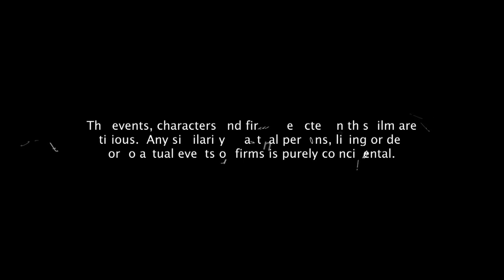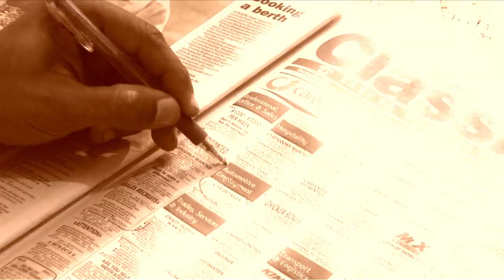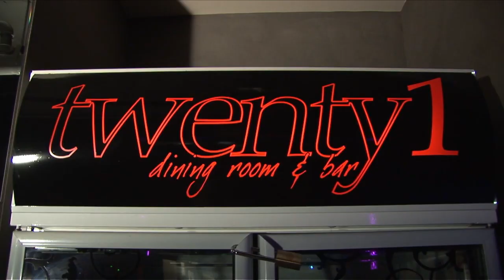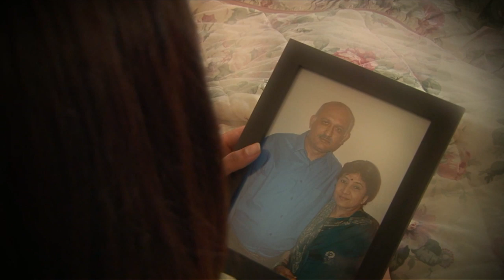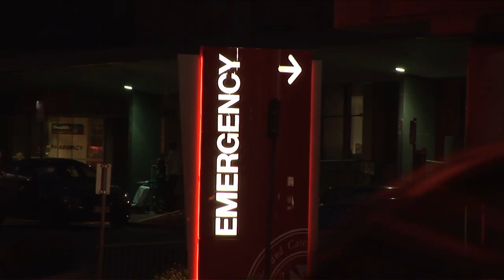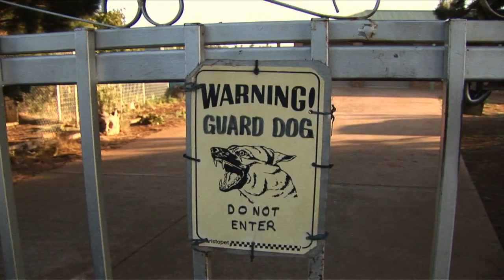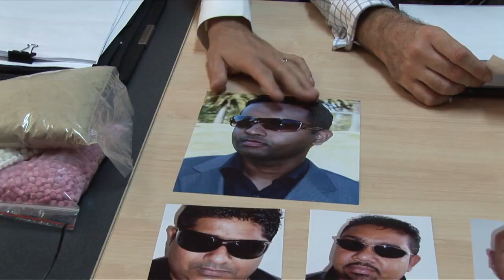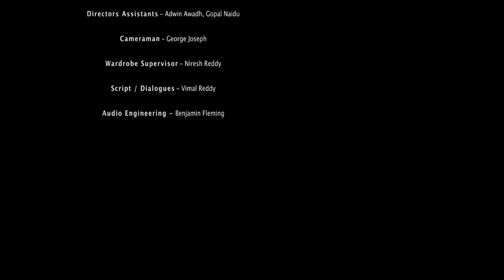Ghar Pardes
Fiji movie by Vimal Reddy.